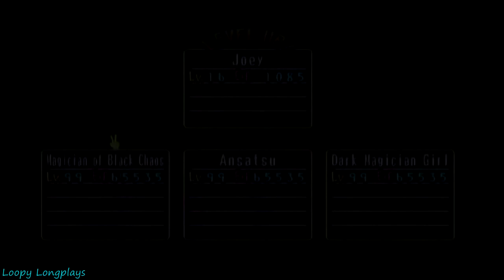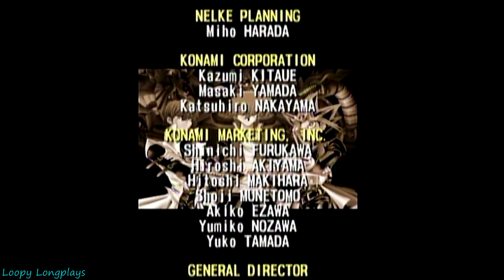Yu-Gi-Oh! The Falsebound Kingdom - Longplay 100% (Part 3 of 4) Joey's Campaign Full Game Walkthrough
Yu-Gi-Oh! The Falsebound Kingdom part 3 in this longplay series, I will find all monsters and discover all fusions. In part 3 here I finish Joey's campaign and get every monster in his campaign. I thought this was pretty cool they added joey's campaign in cause you are usually always Yugi or Kaiba in the yugioh games and this was a good touch to those who love this game as well. Once you complete this and get the winged dragon of Ra, then you control all 3 Egyptian gods. Anyways pretty good campaign and I'm happy they added it in, tying up some loose ends. I hope you enjoy this longplay.